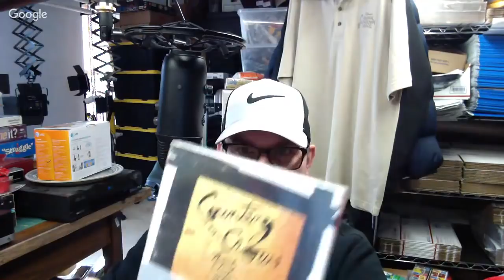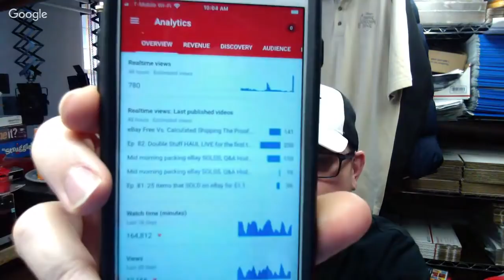eBay Free Vs. Calculated Shipping The Proof is in the Pudding - Mid morning Q&A Hodgepodge 27Feb2019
26" x 32" Poly Mailers Shipping Envelopes Bags Waterproof/Self Sealing/2.5 Mil/White/150 Pack

13" Heavy Duty EZ Carton Resizer Box Size Easy Resize

700ft x 12" Small Bubble Cushioning Wrap 3/16

143 Pieces Zipper Repair Kit Zipper Replacement Zipper Rescue Kit with Zipper Install Pliers for Bags, Jackets, Tents, Luggage, Sleeping Bag